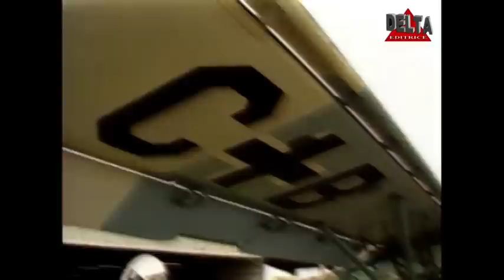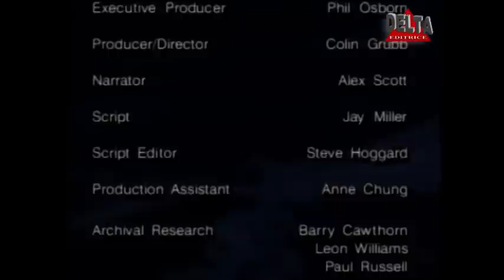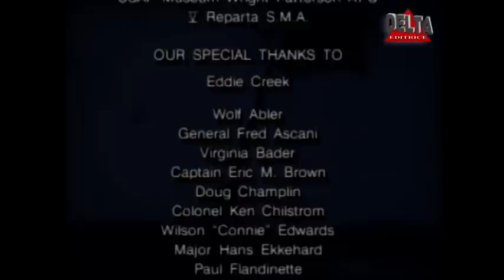ARADO Ar 234 - Documentario Delta Editrice Ita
Il primo bombardiere a reazione della storia. Una realizzazione avanzatissima e progenitore di molte macchine americane del dopoguerra.
il fascino intramontabile dell'aviazione tutti i mesi sul web.